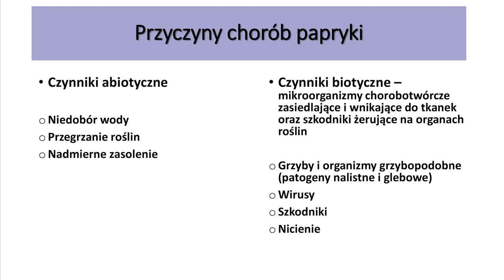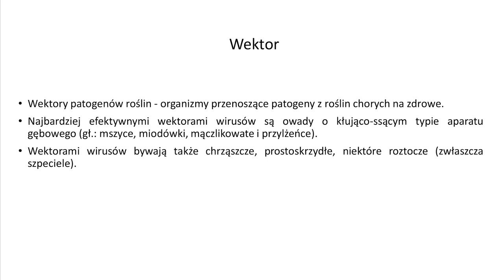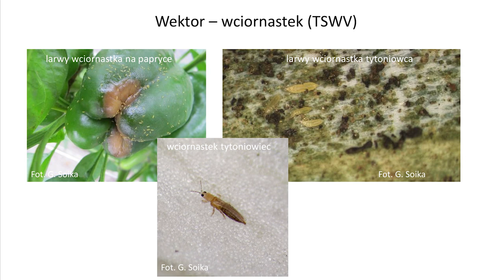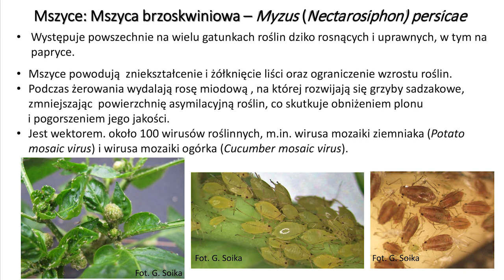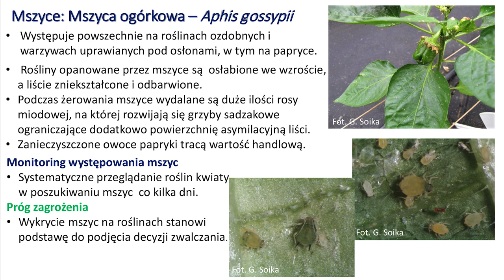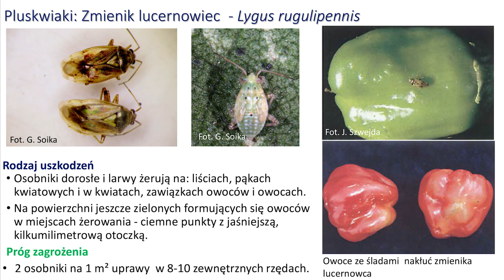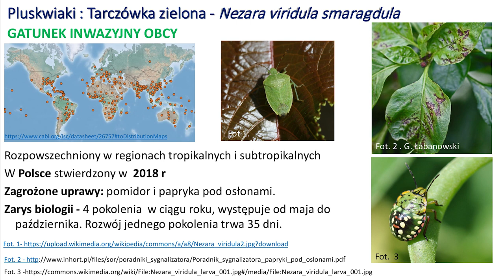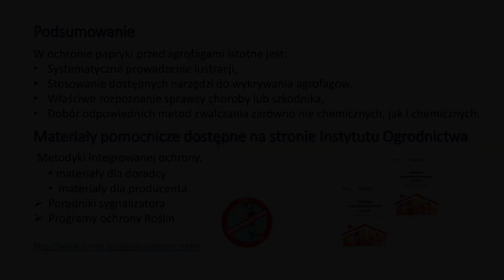Najgroźniejsze choroby i szkodniki papryki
Przed rozpoczęciem nowego sezonu uprawy warto przypomnieć w skrócie, jakie choroby i szkodniki zagrażają uprawom papryki. Prezentację na ten temat opracował zespół z Instytutu Ogrodnictwa w Skierniewicach – dr Magdalena Ptaszek, dr hab. Grażyna Soika oraz prof. IO Beata Komorowska.

Choroby odglebowe

W opracowaniu, zamieszczonym w formie filmu z prezentacji, przedstawiono podstawowe informacje i zdjęcia objawów następujących chorób odglebowych:

    rizoktonioza (Rhizoctonia solani),
    fytoftoroza papryki (Photophthora spp.),
    werticilioza (Verticillium dahliae),
    fuzarioza (Fusarium oxysporum, F. solani),
    zgnilizna twardzikowa (Sclerotinia sclerotiorum),
    korkowatość korzeni (Pyrenochaeta lycopersici),
    antraknoza korzeni papryki (Colletotrichum coccodes).

W ograniczaniu chorób odglebowych zalecane jest m.in. przestrzegania prawidłowego płodozmianu, uprawa roślin na nawozy zielone, przestrzeganie higieny uprawy – dezynfekcja gleby i narzędzi, usuwanie resztek porażonych roślin, regularne odchwaszczanie, używanie środków ochrony roślin zgodnie z zaleceniami z etykiet, używanie zdrowego materiału nasadzeniowego –  nasiona oryginalne, z pewnych źródeł, zdrowa rozsada, najlepiej z dużą bryłą korzeniową).
Choroby wirusowe

W uprawach papryki często występują choroby powodowane przez następujące wirusy:

    wirus brązowej plamistości pomidora (Tomato spotted wilt virus -TSWV),
    wirus mozaiki ogórka (Cucumber mosaic virus – CMV),
    wirus mozaiki tytoniu (Tobaco mosaic virus – TMV),
    wirus łagodnej pstrości papryki (Peppre mild mottle virus – PMMoV),
    wirus mozaiki lucerny (Alfaalfa mosaic virus – AMV).

Szkodniki papryki – często podwójna szkodliwość!

W rozprzestrzenianiu chorób dużą rolę odgrywają tzw. wektory – czyli organizmy przenoszące infekcję. W przypadku chorób wirusowych wektorami są często szkodniki o kłująco-ssącym aparacie gębowym (np. mszyce, mączliki, wciornastki), ale także chrząszcze prostoskrzydłe i szpeciele. Konieczne jest więc utrzymania plantacji wolnych od szkodników.
Szkodniki zagrażające papryce:

    nicienie – guzak północny,
    przędziorek chmielowiec,
    wciornastek tytoniowiec,
    mszyce (brzoskwiniowa i ogórkowa),
    mączlik szklarniowy,
    zmiennik lucernowiec,
    błyszczka jarzynówka,
    słonecznica orężówka,
    tarczówka zielona.